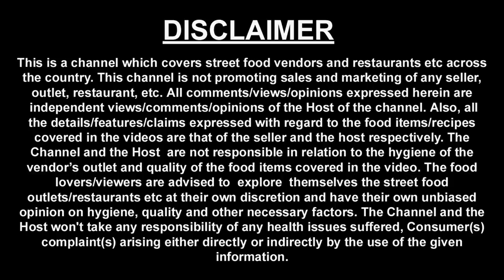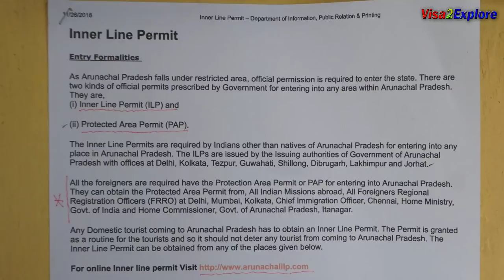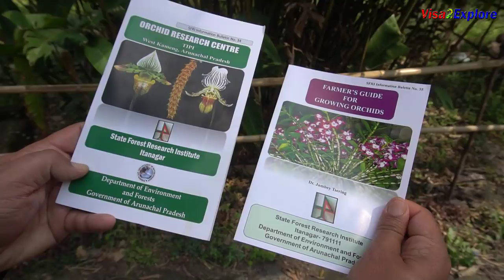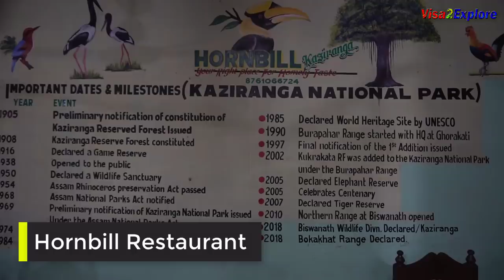EP 7 Bhalukpong, Tippi to Kaziranga National park | Nameri eco camp Assam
In the previous episode you saw that we reached Bhalukpong which is the border town of Assam. It shares border with Arunachal Pradesh. We got the ILP and went in to see Tippi.

Generally tourists stay at Bhalukpong, if they want to travel to Tawang in Arunachal pradesh.

Looking at hills of Arunachal Pradesh border was a breathtaking experience. We enjoyed food assamese food on the way and finally our day ended with grand Assamese thali at Horn Bill restaurant at Kaziranga.

Following is the list of places visited by us during this journey.

Bhalukpong tourist lodge
Address - Post Bhalupong district sonitpur assam.

Per Night - Rs 600 tariff.. 5 rooms..non ac.. no tv only geyser... address.. Since they have few rooms only, so if you want to stay here you need to book in advance.

Prashanti lodge you saw is next to this building, property at Prashanti is leased out to Private operator. You can check out their website if you want to stay at Prashanti.

Norling Momos: This is a small eatery on Bhalukpong border. They serve tasty chicken soup and momos.

Chicken Momos - 70Rs

Nameri Eco Camp:  This is a famous place of this region, travellers who are interested in spending time at Nameri National park , stay here overnight and also enjoy doing river rafting at Nameri.

Due to paucity of time i missed both these activities at Nameri.
For your information - You have to do jungle trekking at Nameri National park, gunmen accompanies the tourist and you do Nameri National park on foot.

This is a 212 sq km big national park it adjoins with Pakhui tiger reserve in Arunachal pradesh.  Key animals found here are: Gaur, Asiatic wild dog, Himalayan black bear, Sloth bear and many more.

Assamese Non veg thali Rs 370
Bhangone Fish with O’tenga
Khorisa Dal

3000 tariff for room at Nameri eco camp.

Cycling Rs 200 per person for  2 hours..

Rafting 4 person Rs 3200

2 person rafting Rs 2400
Trekking Rs 90 per person Forest Guard Rs 100  3 hours

Forest tour Timings 6.30 am to 1.30 pm.. id is needed

Hornbill Restaurant: We enjoyed Assamese food at this restaurant in Kaziranga.

Address - Golaghat, Hatikhuli T.E., Assam 785609

Assamese Veg Thali - Rs 150

In the next episode you will see Jungle safari at Kaziranga National park, Plus Assamese Folk dance. I look forward to hearing your experiences about Assam tour. Hope you are enjoying watching this series.

Thanks for your time, regards
Harish Bali